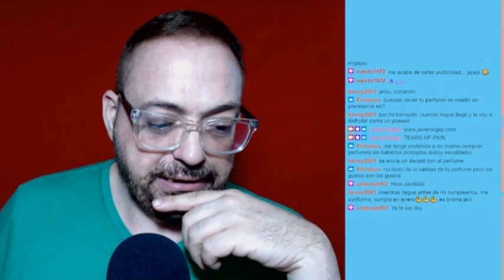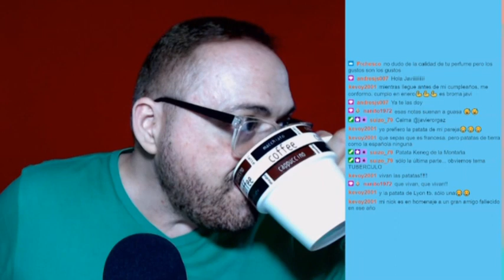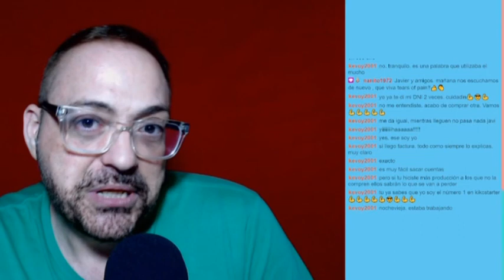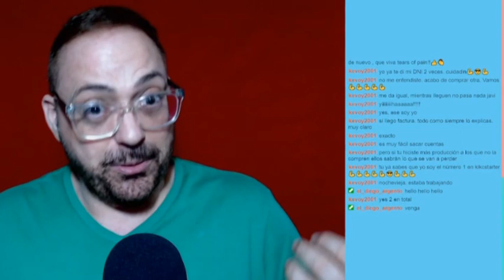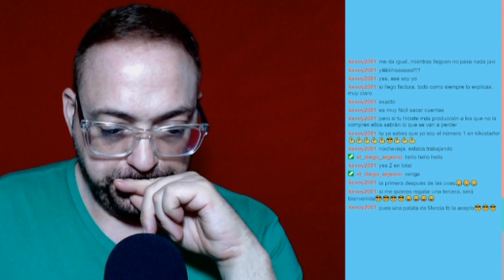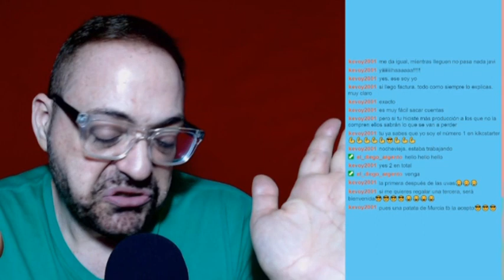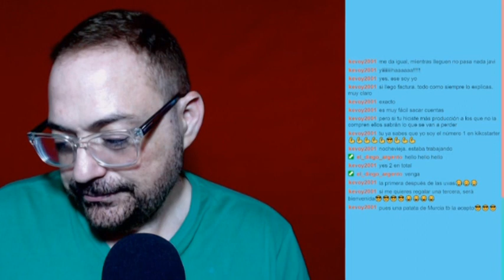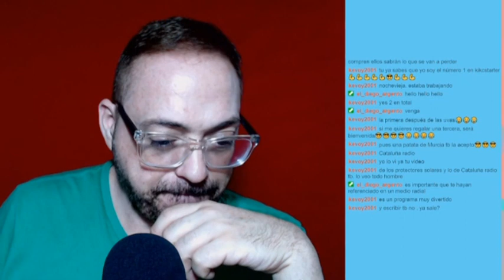HABLANDO DE TODO